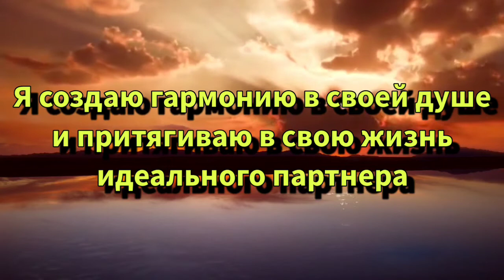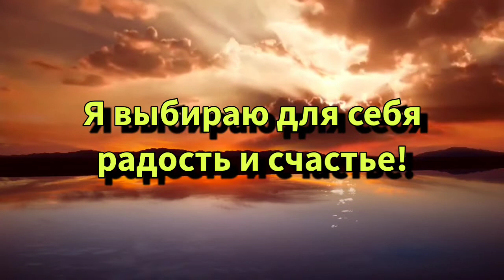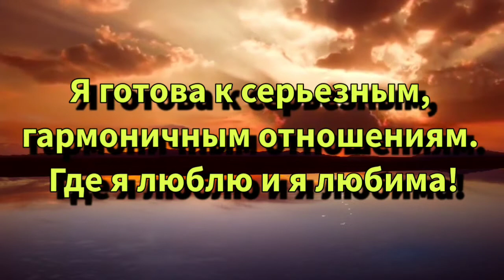Аффирмации на встречу со второй половиной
Представьте, что вы встретили ЕГО...
Не вдавайтесь в детали его образа, но почувствуйте свои ощущения при этой встрече. Возвращайтесь к этим ощущениям как можно чаще.
Выберите 2-3 аффирмации, повторяйте их 7 дней подряд, затем поменяйте на новые.
И помните: вы достойны любви по праву вашего рождения. У вас все получится!